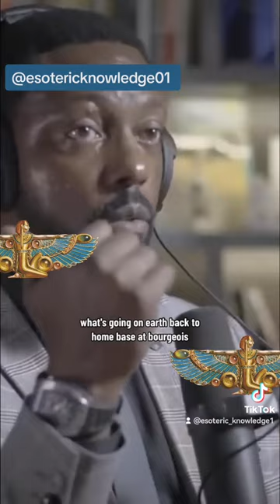Billy Carson:: The Black Satellite Explained😳